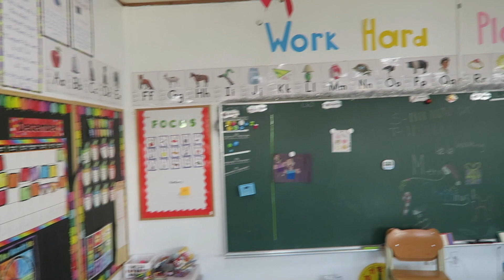JORDANS & ADAMS CHRISTMAS PLAY DAYCARE PERFORMANCE FOR CHRISTMAS VLOGMAS DAY 14 LIFE IN JAPAN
VLOGMAS VIDEO DAY 14

G7x
EOS Rebel T3i
EDIT USING
Final cut pro
Photoshop